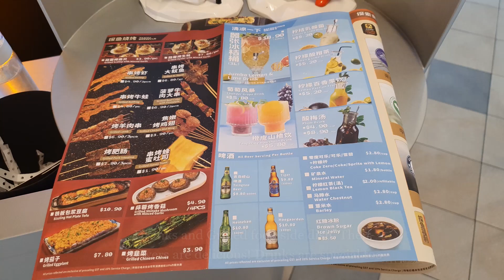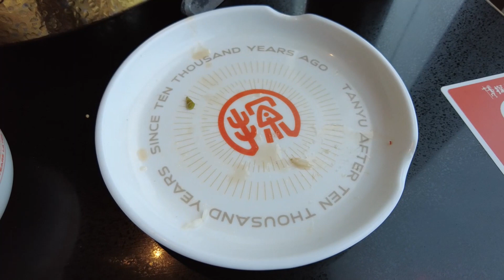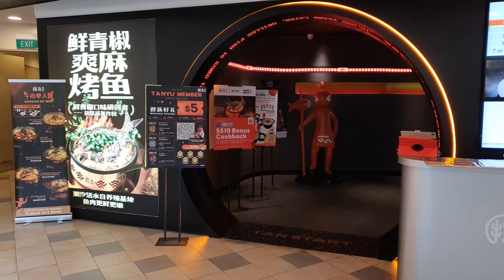SUPER TENDER FISH! Eating Grilled Fish at Tanyu | EAT | SINGAPORE